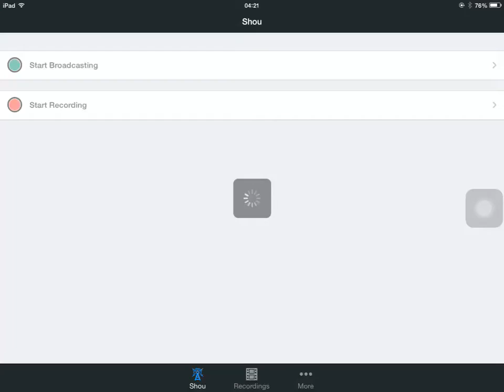Dr.Terror volcano baby account - Stage 4 Hooka